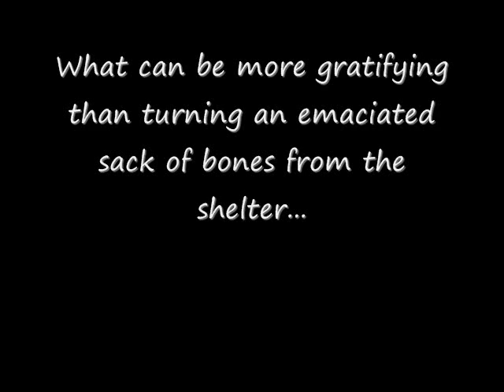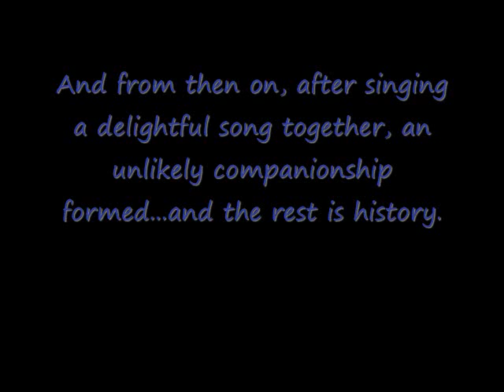Winston's Snail Book Trailer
Here is the book synopsis:
Winston, the World-Famous Singing Cat, is suffering from extreme writer's block the day he strides around the garden futilely seeking out inspiration.  He encounters an unusual companion who not only helps him with his creativity but illuminates him as to why she is not your average garden pest.

A modern day Tortoise-and-the-Hare scenario, the snail enlightens Winston through the song they sing together that things aren't always what they seem:

"I may be slow but I'm definitely with it
I'm really smart but people think I'm a dimwit
Just give me a chance and soon you'll know
Sometimes you just have to take it slow.

"Because --
Slow and steady wins the race
You'll never catch up at a rabbit's pace.
Turtles are slow why do snails get such a bad rap?
We can do the job in a sluggish snap."

In real life, Winston was an emaciated, incredibly sick cat adopted from the shelter, and he instantly charmed the socks off everybody in his family, and still does by being his adorably mischievous --  albeit slightly clueless and demented -- self.  If he were allowed outside, he would be very fascinated with snails.

Trailer about Winston's Snail, a book I wrote based on Winnie kitty.  Music composed and performed by Snailer6.